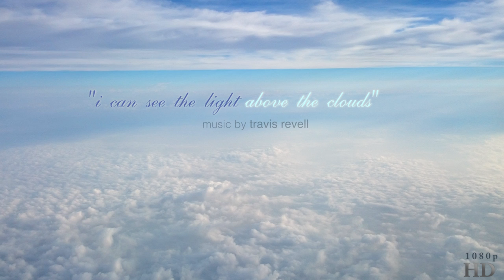"I Can See The Light Above The Clouds" by Nature Relaxation ft Travis Revell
| Soar above your cares and worries for a full 5 minutes of pure unrestricted relaxation bliss, with this surreal video shot above the clouds by David Huting, paired with "I Can See the Light" by Travis Revell.

Download the MP3: "I Can See the Light" by Travis Revell
Camera Used: Sony Xperia Z1S Cell Phone
External Stabilizer Used: None
FIlmed on August 22nd, 2014.
Where and how? That's up to your imagination. ;)